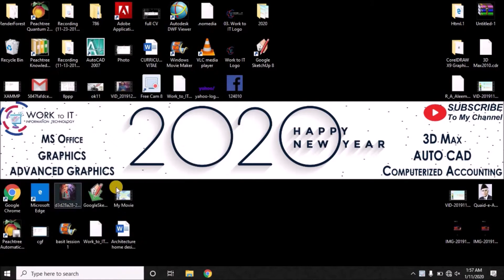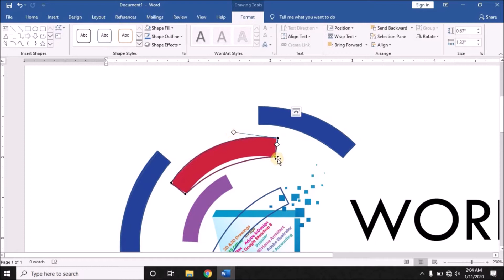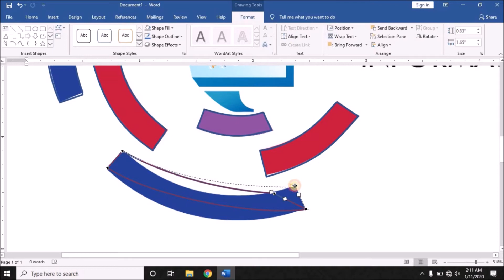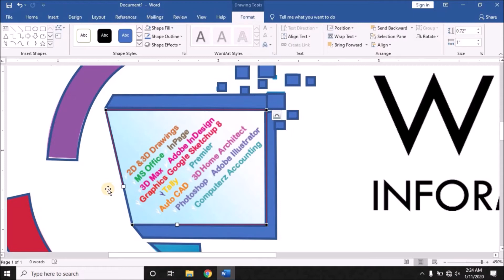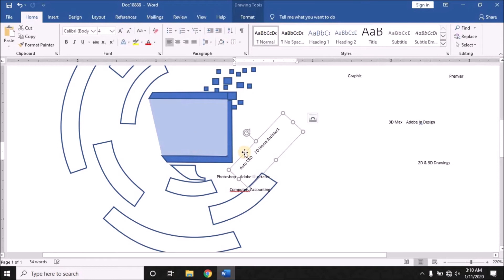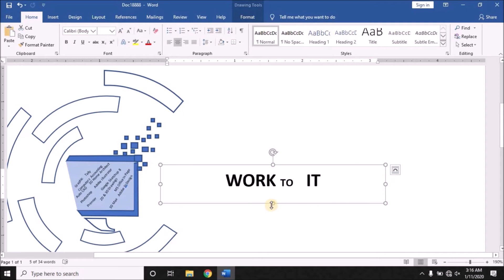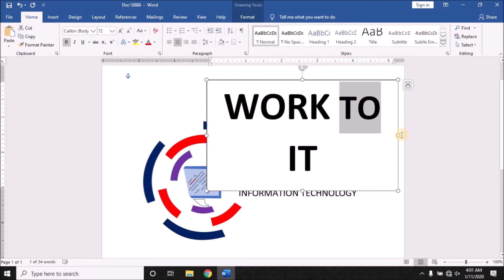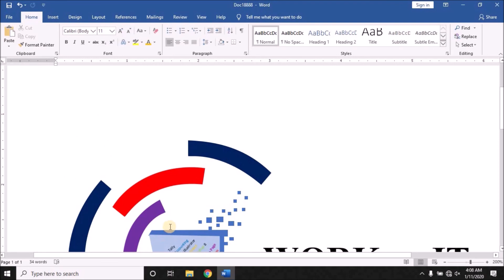Work to IT How to make a logo design in microsoft word 2016||2020|| Urdu/Hindi!R A Aleem"Gujranwala"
Friends In this video, the logo design in Microsoft Word has been told about how you can design the logo in a very easy way, if you like Friends Video, do not forget to share and thank you Thank you.

Work to IT
work to IT  Microsoft office Professional 2016 ||2020||!Urdu & Hindi! Ms Word 2016
Lesson
How to make a logo design in microsoft word 2016
How To Create Exam Paper English In Ms Word

In our Channel Responsibilities for you

MS word, MS Excel,  MS Power point, MS Access

Basic Commands , 2D & 3D Drawing

GRAPHIC DESIGNING
Coral Draw, Inpage, Photoshop

3D STUDIO MAX 2010
Basic Commands, Architectural, Animation, Rendering

COMPUTERIZED ACCOUNTING
Peachtree,  Tally